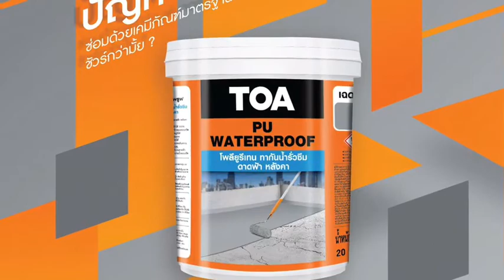ช่างรู้คู่บ้าน: TOA PU Waterproof ระบบกันซึมดาดฟ้าเสริม TOA Fiber Mesh